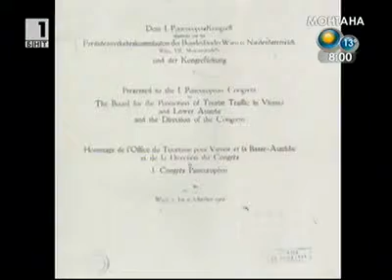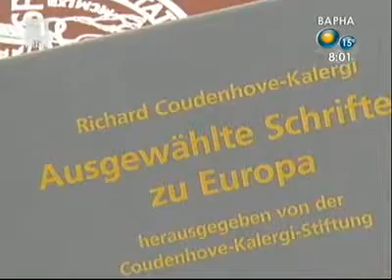За филма "Преди началото", БНТ